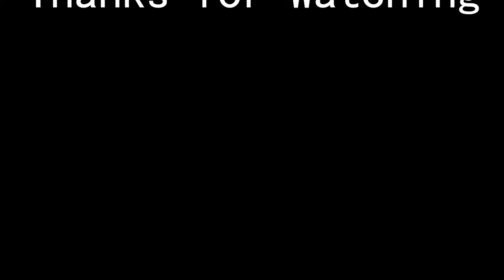The Best Puzzle Game (Infinifactory) - Cargo Uplifter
Infinifactory - Chapter 2 -  Cargo Uplifter